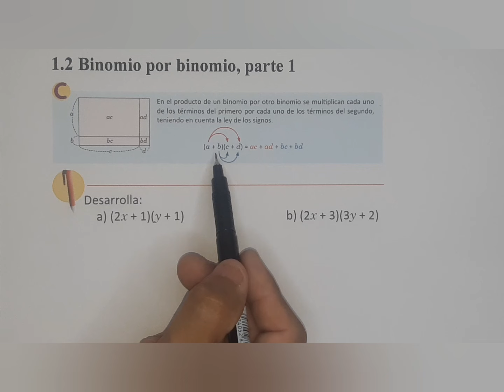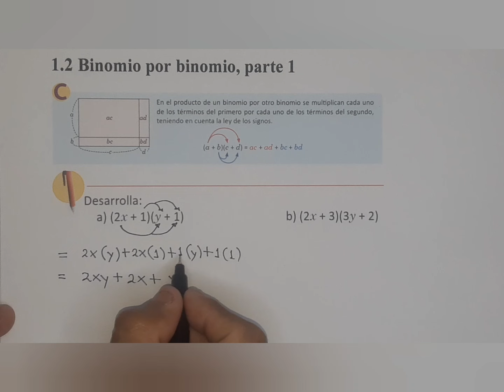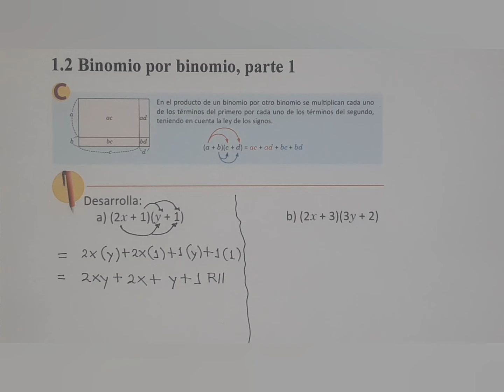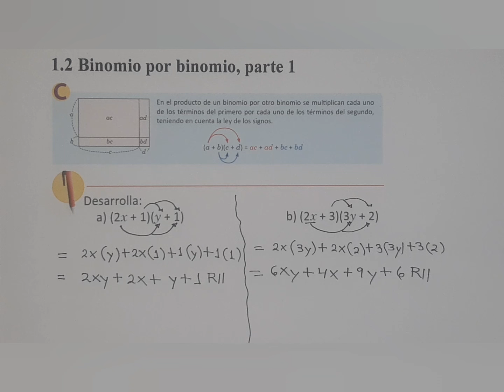1.2 BINOMIO POR BINOMIO, PARTE 1 ( LIBRO DE TEXTO LÁPIZ LITERALES A Y B)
Noveno Grado
Unidad 1